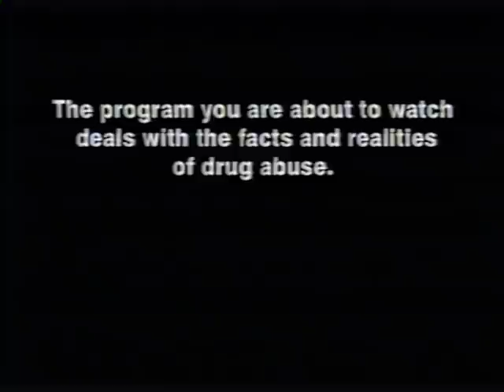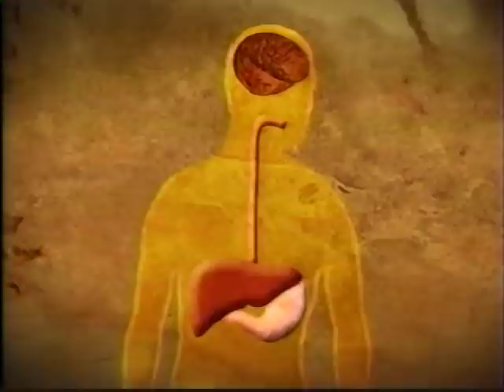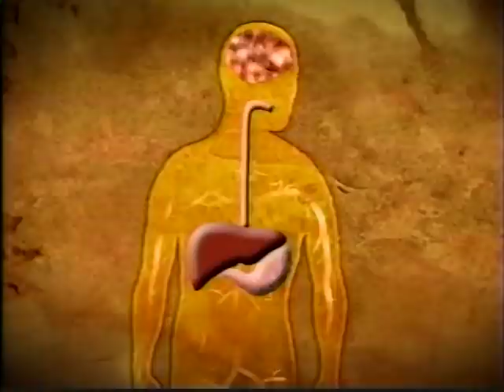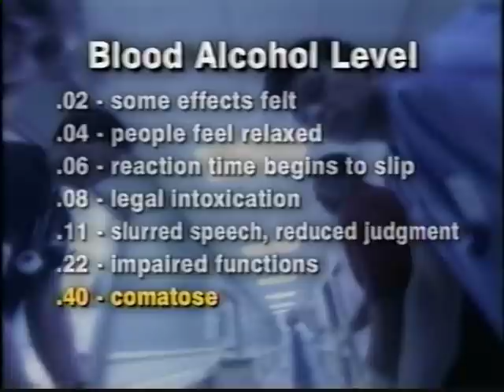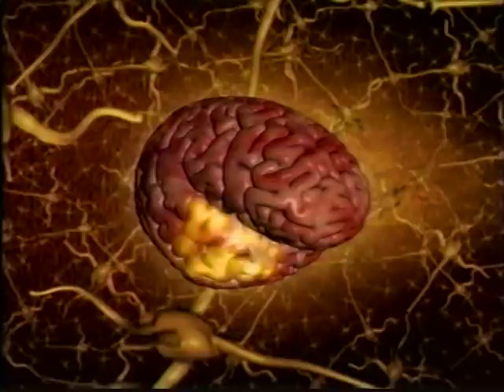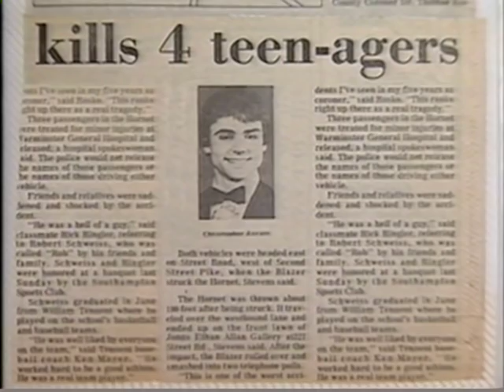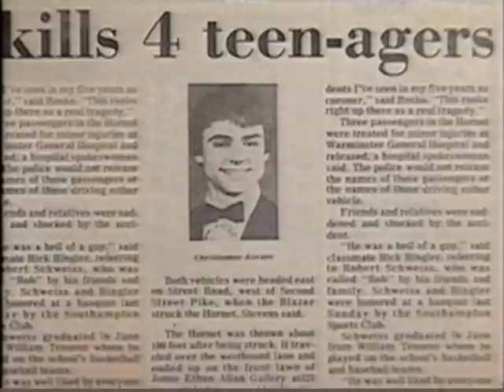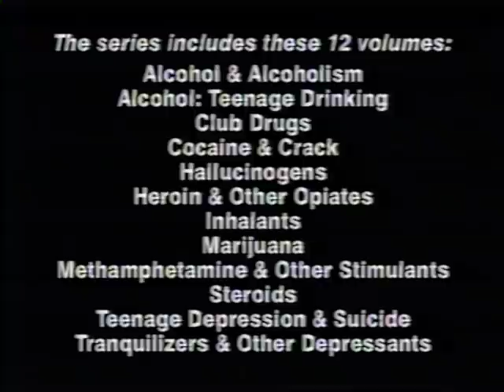Drug Education for Teens Alcohol Teenage Drinking